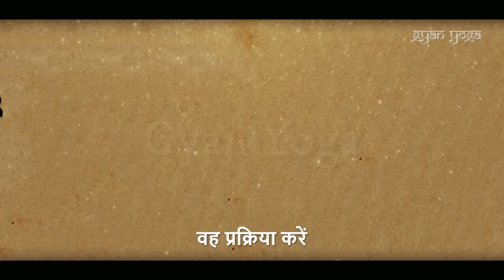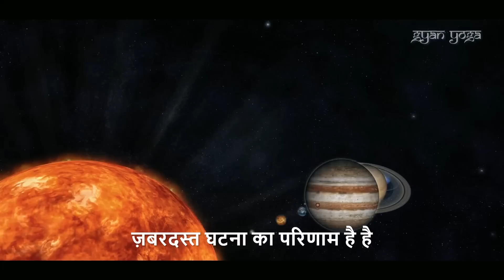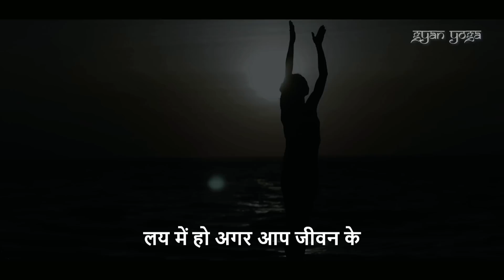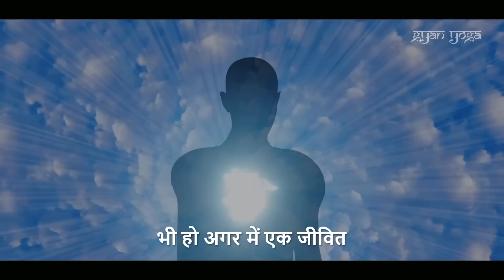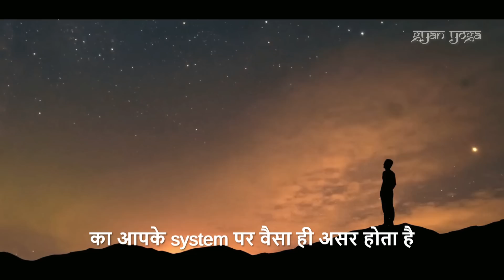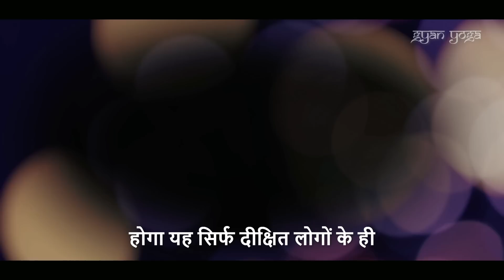रात्रि के इस समय ब्रह्मांड में कुछ शक्तिशाली होता है | 3:30am | Sadhguru Hindi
सद्गुरु 3:00 बजे ब्रह्म मुहूर्त के महत्व के बारे में बता रहे हैं और 3:20 से 3:40 बजे के बीच कुछ शक्तिशाली होता है। खुद को बनाने का समय। सद्‌गुरु समझाते हैं, यह समय एक रचनाकार बनने और अपने आप को वैसा बनाने का अवसर प्रदान करता है जैसा आप बनना चाहते हैं। रात्रि का अंतिम पहर ब्रह्म मुहूर्त का समय कहीं भी 3:30 से 5:30 या 6:00 बजे के बीच या जो भी सूर्योदय का समय हो। सूर्य और चंद्रमा के साथ ग्रह के संबंध की प्रकृति ऐसी है कि इस समय मानव प्रणाली में कुछ शारीरिक परिवर्तन होते हैं। पूरा शरीर एक निश्चित अनुकूल वातावरण में है।

👉We have the authorization of the owner to sadhguru content in any distribution or channels – offline and online – and monetize them as well.